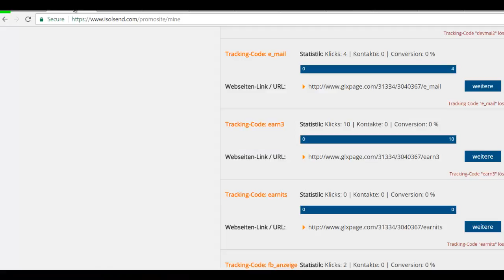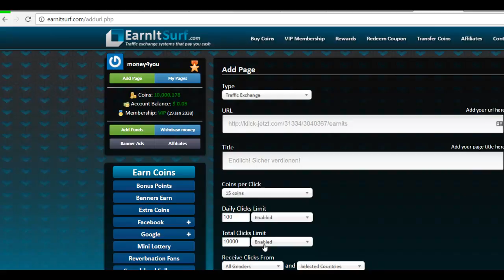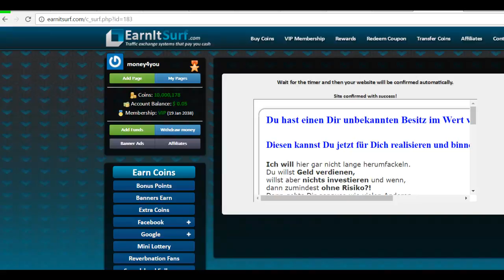Seite posten auf der Werbeplattform Earnitsurf! Online Geld verdienen!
Hier zeig ich Dir wie Du auf der Seite Earnitsurf Werbung schalten kannst und zwar wie Du eine Seite, Webseite, Landingpage... adden bzw. posten kannst! sehr gute Moeglichkeit sich bekann zu machen und sehr guter Traffic!